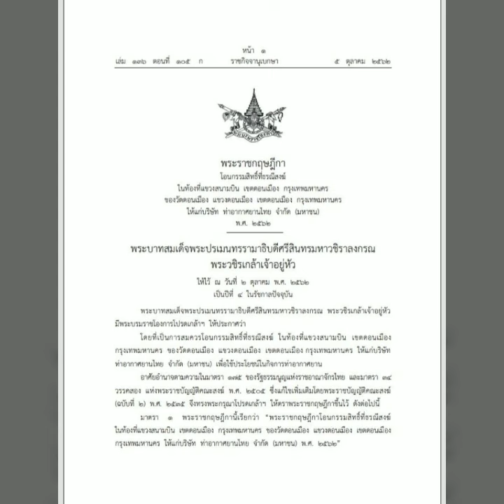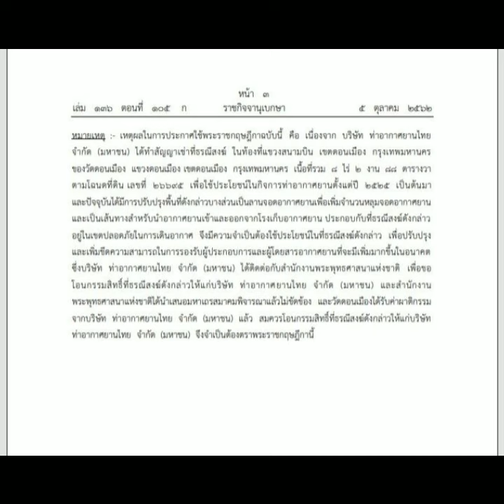โปรดเกล้าฯ พระราชกฤษฎีกา โอนกรรมสิทธิ์ที่ดินวัดดอนเมือง ให้ ทอท.เพื่อประโยชน์ทางท่าอากาศยาน